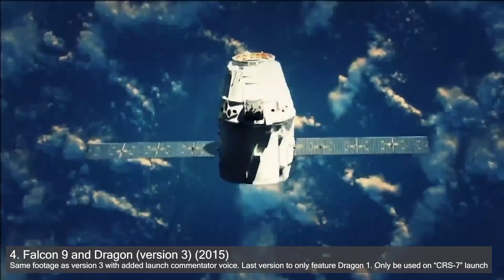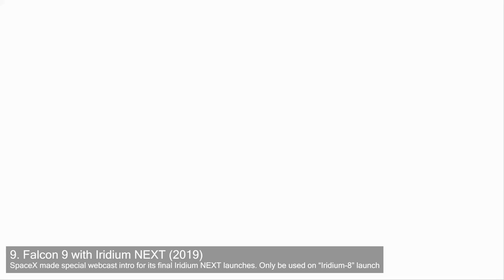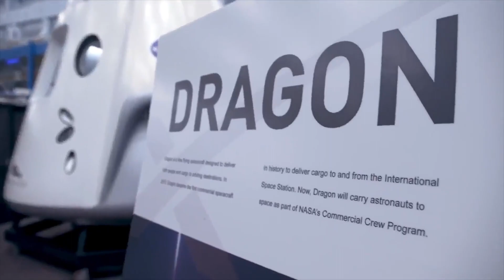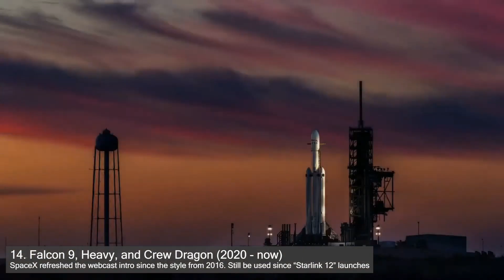All SpaceX Falcon 9 and Falcon Heavy Webcast intro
Except the NASA's own intro (in this case Demo-2 and Crew-1)

0:00 Webcast time (not using original music as it is copyrighted)
0:31 F9 Version 1 (F9 and Dragon)
0:54 F9 Version 2 (F9 and Dragon)
1:17 CRS-7 intro
1:40 F9 Version 4 (F9 and Satellites)
2:04 Falcon 9
2:37 Falcon 9 updated
3:09 Falcon Heavy Test Flight
3:50 Iridium NEXT
4:23 Falcon 9 and Falcon Heavy
4:54 DM-1 (Crew Demo-1)
5:43 Falcon Heavy (2019)
6:24 Dragon IFA
7:05 Falcon 9, Heavy, and Crew Dragon

Source :
SpaceX